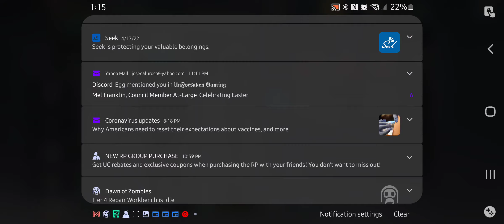Floor 30 🔥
Trash game keep freezing frames ☠️